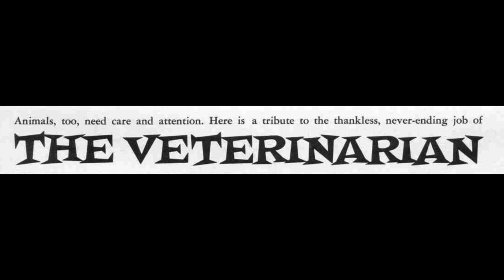"The Veterinarian." MAD's Don Martin cartoon